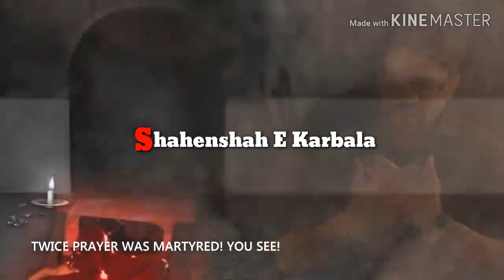21 Ramzan WhatsApp Status || Do Baar Namaz Shaheed Hui||Noha WhatsApp Status